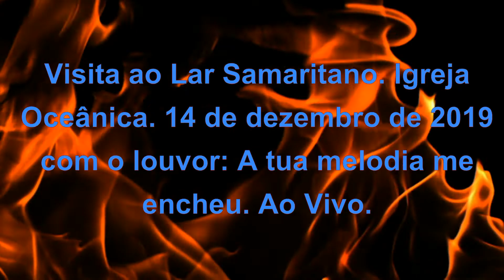Visita ao Lar Samaritano Igreja Oceânica com o Louvor A tua melodia me encheu Ao Vivo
Visita ao Lar Samaritano  Igreja Oceânica com o Louvor A tua melodia me encheu Ao Vivo. Clips filmados pelo fotógrafo Paulo Resende. Irmão Zé Paulo. 14 de dezembro de 2019.